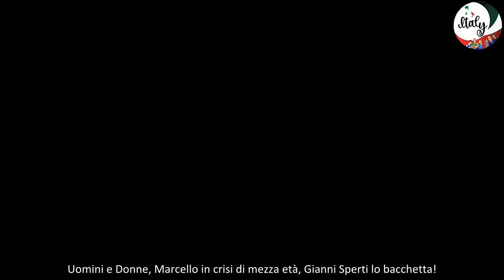Uomini e Donne, Maria De Filippi bacchetta Cristiano Giulia ti deve riconquistare, mentre tu stai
Oggi, la nuova puntata di Uomini e Donne riprende dal trono over: i protagonisti di questa puntata del dating show di Canale5 condotto da Maria De Filippi sono Marcello, Jessica e Diego. Intanto, anche Cristiano si caccia nei guai perché proprio non ne vuole sapere di non essere un farfallone con varie dame. Vediamo insieme cos'è successo oggi, 3 maggio, in trasmissione!

Uomini e Donne, Marcello in crisi di mezza età, Gianni Sperti lo bacchetta!